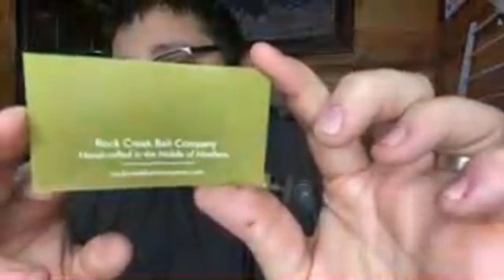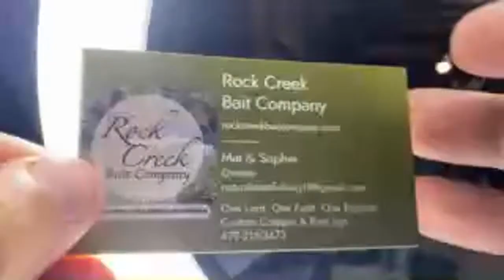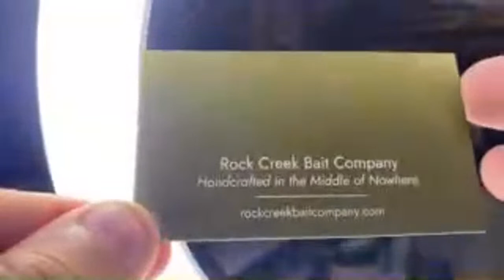Painting Jig Heads!!! Step by step how to powder paint and tie jigs!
Here’s step by step how I coat and tie all of my jigs!